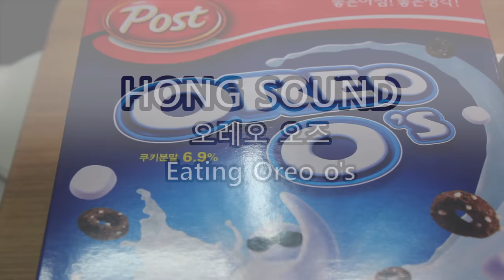ASMR ㅣ 오레오 오즈 극 리얼사운드 먹방 l 시리얼, 우유 이팅사운드(eating Oreo o's!)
설명시간설명
봉지뜯기 00:50
오레오 담기 01:13
우유 01:43
먹기 02:21
맛설명 15:05
이팅사운드 반복 17:04~끝

안녕하세요? 홍사운드 입니다 ㅎ

오늘은 오레오 오즈를 먹어봤습니다.

와.. 한끼(?)만 먹어야지~ 했다가 세번이나 먹었어요 ㅋㅋㅋ

막 우와~ 엄청 짱 맛있다! 까지는 아닌데

계속 먹고 싶어지는 그런 맛이에요 ㅎ 별로 안질리고 ㅋㅋㅋ

오레오 오즈 구입은 동네 마트에서 했어요.

장보러 갔더니 있더라구요 ㅎ

오레오 오즈! 맛도 좋고 이팅사운드도 좋은 시리얼 이네요! ㅎ

맛있게 봐주세용 ㅎ